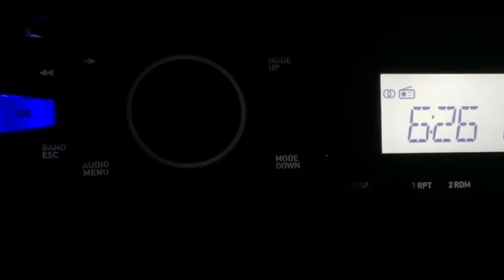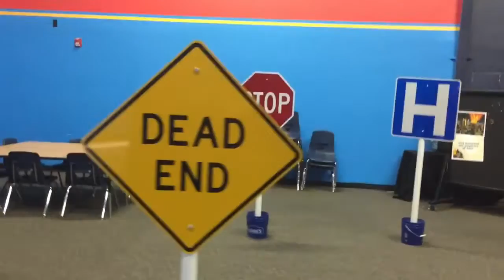DAY 3 - Wednesdays are busy, Videos are shorter.